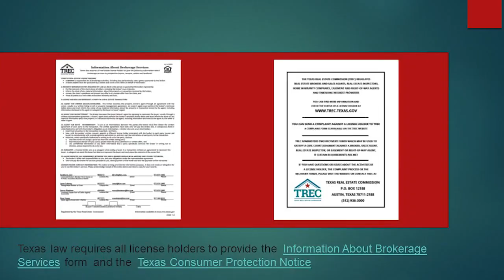Home Remodeling Mistakes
Costly Missteps New Homeowners make. How not to make money mistakes as a homeowner.